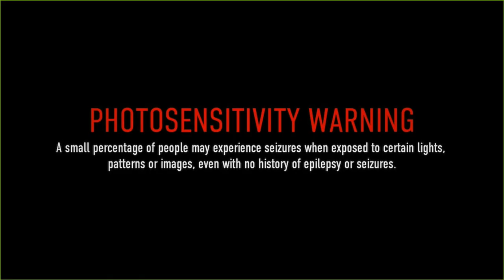Within Temptation The Aftermath